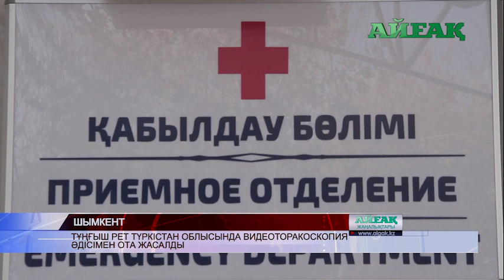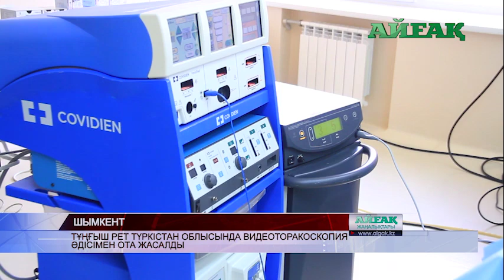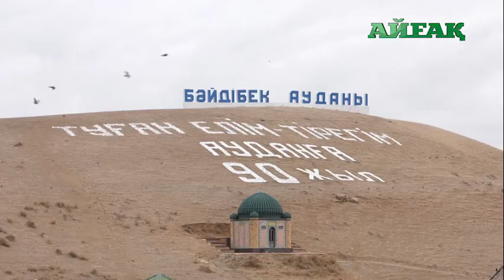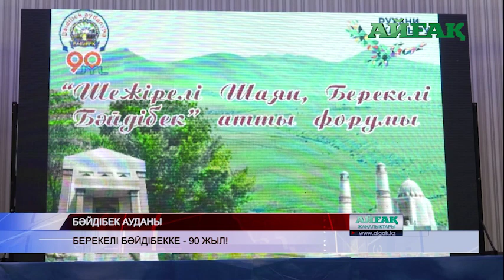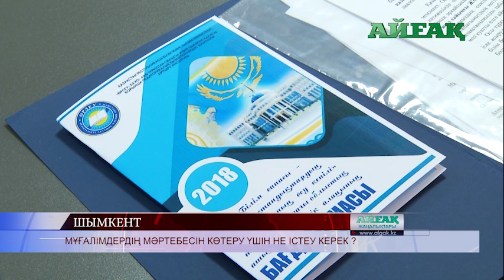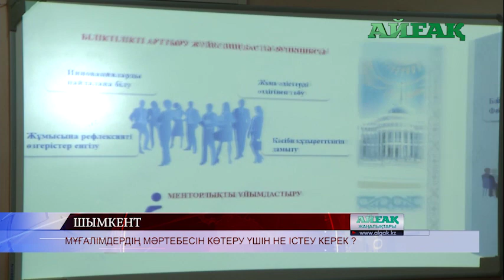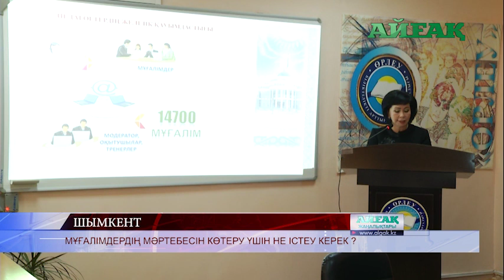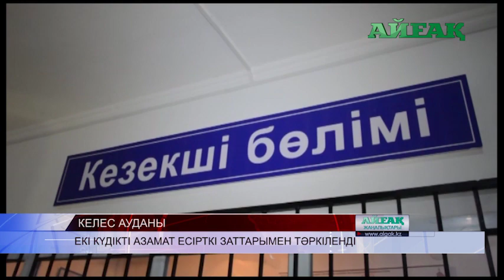Жаңалықтар. 02 қараша, 2018 жыл.